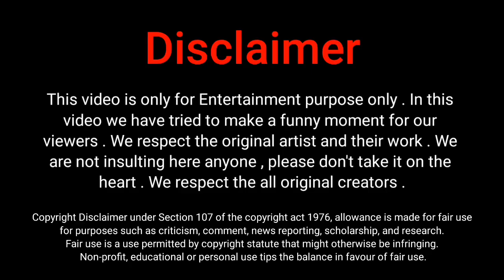Pushpa Movie Spoof | Pushpa 2d Animation | Allu Arjun